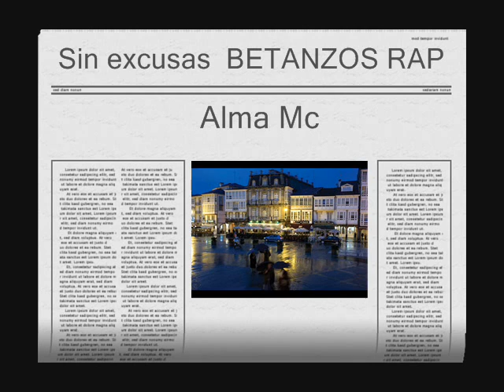Sin excusas. Alma Mc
Revisted 2011